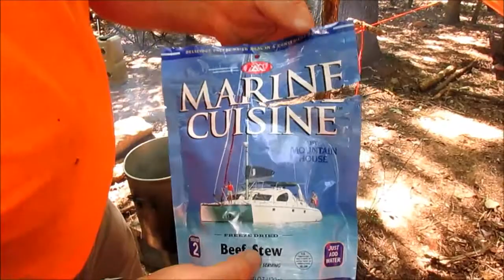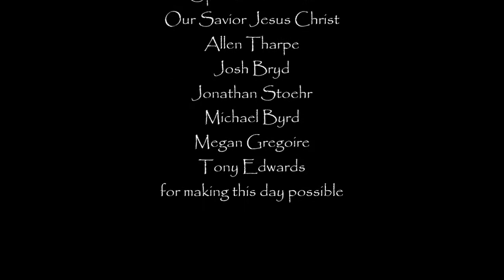Pathfinder Lighthouse Youth September 2017 Field Day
Fire Lay, Emergency Shelter Exercises, and cooking with Mountain House Meals